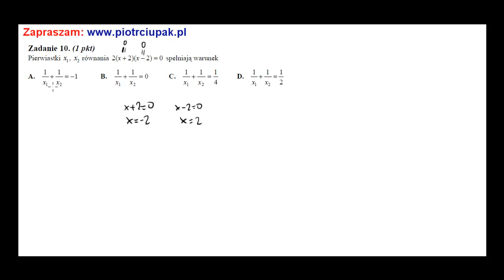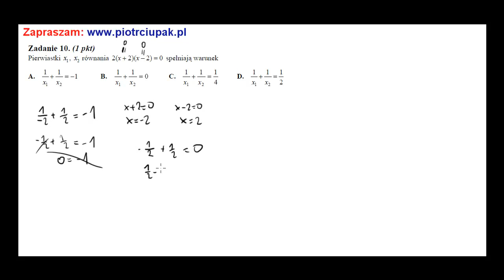pierwiastki równania spełniają warunek